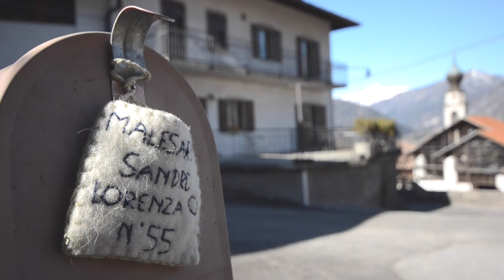La filiera della lana – allevamento di pecore e lavorazione artigianale della lana